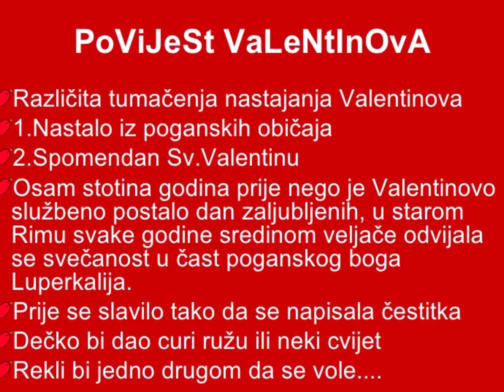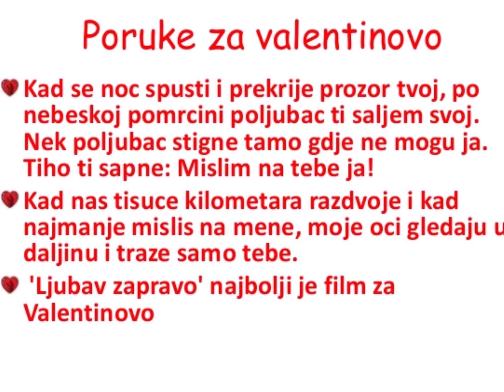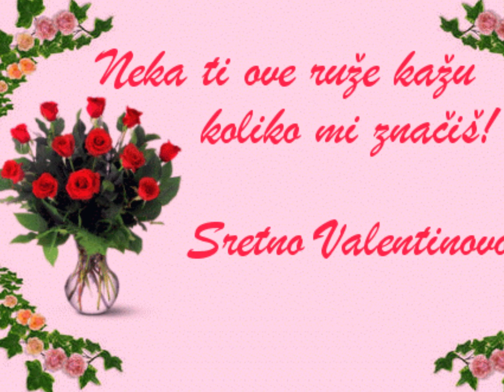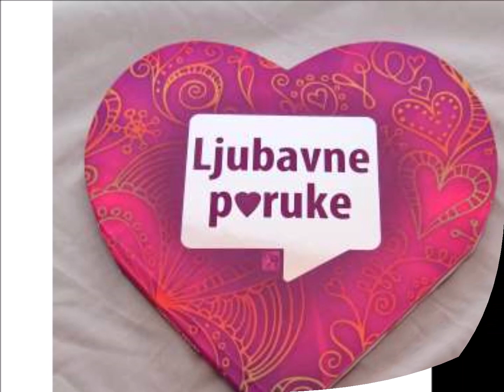Ljubavne poruke zaljubljenima za Valentinovo 14.2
Dragi moji prijatelji i prijateljice vi koji ste zaljubljeni ovaj video sam posvetio vama da vam dragi Bog čuva vaše ljubavi od svakoga zla.  Ljubav je ono što nam svima treba u životu,jer čovjek postane tek potpun kad nekoga iskreno zavoli i kada nekom da svoje srce da njegovo srce bude jedno. I oni koji imaju simpatije a bojim im se to reći, ne budite kukavice nego recite što vam je na srcu uz pomoć Boga sve će biti u redu. Za nas koji nemamo nikoga da nam dragi Bog pomogne naći žene našeg života da ne budemo sami da imamo nekoga koga ćemo voljeti i obasipati pažnjom i da cure ne budu izbirljive da ne gledaju samo izgled kod čovjeka nego da gledaju unutarnju lijepu. Jer ljubav je zakon koji sve pobjeđuje,ljubav je zakon koji priznajem u životu nema ništa bez ljubavi prema dragom Bogu,bližnjem svome i dragoj nam domovini.  E to to vam je ljubav tu ljubav svima želim u životu da vas svuda ljubav prati da nema zla da ste mi svi veseli i zdravi da nema bolesti da vas čuva dragi Bog na vašem životnom putu. Da bdije nam vama i vašim obiteljima i kada vam bude teško u životu znajte da niste sami da ima netko tko je tu uz vas to je dragi Isus e on je ljubav najveća on je umro za nas na Križu da otkupi naše grijehe. Kad si na dnu i nemaš izlaza samo pogledaj na Križ i sjeti se Isusa on će ti pokazati put i ne koloni duhom. Mladi prestani sebi oduzimati živote jel stvoreni ste da ljubite da nešto napravite u životu. Nikad se ne predati kako god teško u životu da bude.

Hvaljen Isus  i Marija ! Bog i Hrvati !